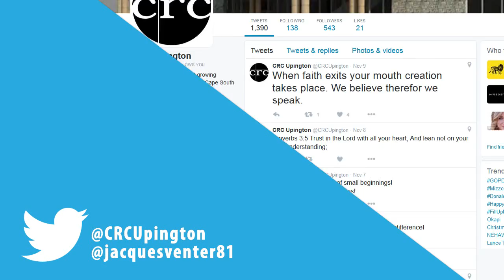Update 06 Dec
This week's announcements @ CRC Upington